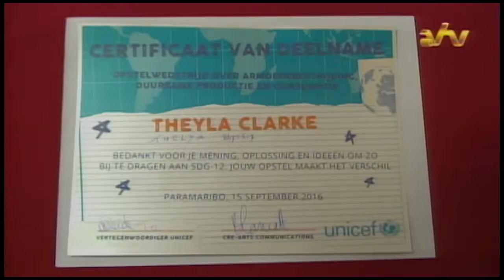16 09 2016 Uitslag UNICEF opstelwedstrijd